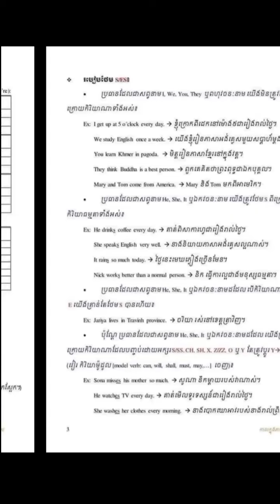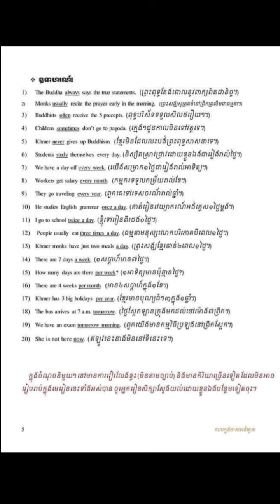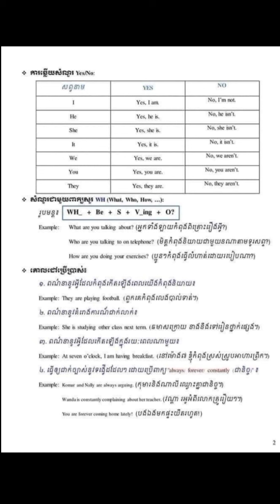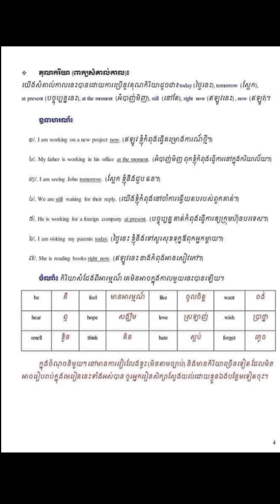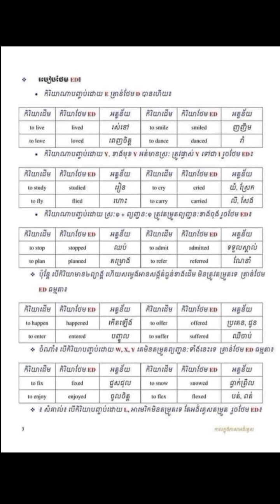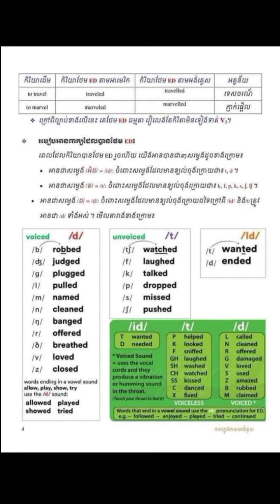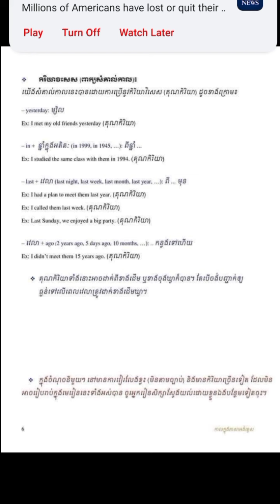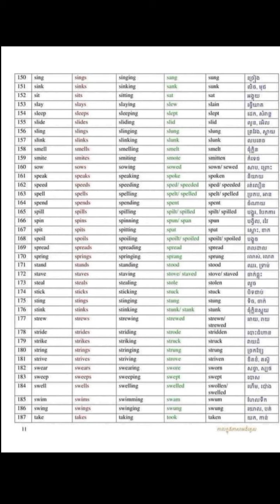12 Tenses in English || កាលទាំង ១២ ក្នុងភាសាអង់គ្លេស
ឧបត្ថម្ភគាំទ្រ ដើម្បីទទួលបានវីដេអូវ
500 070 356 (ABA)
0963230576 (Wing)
Account Name: Yoeung Virak

We are here to share what we know. And what we know we want you to know. Thanks for being our friends and all the best to you.

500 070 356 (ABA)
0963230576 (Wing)